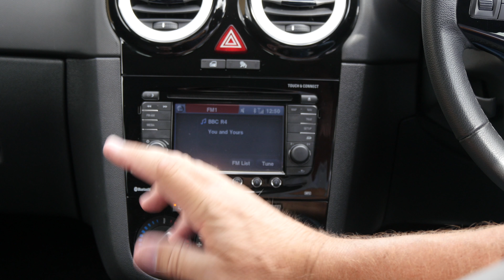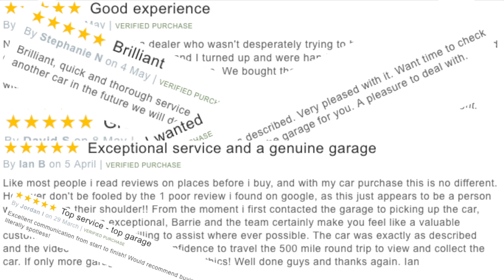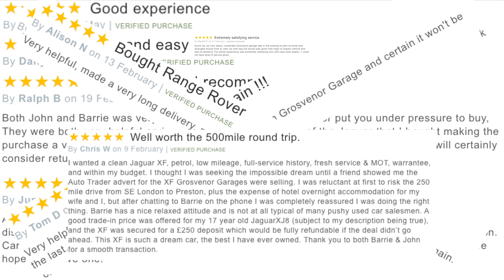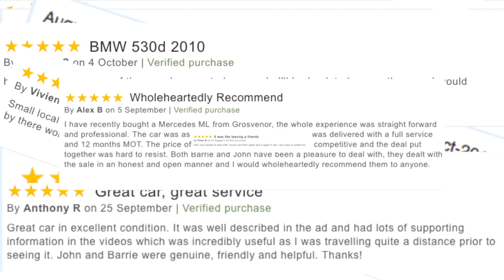How to stream audio through the bluetooth system in a Vauxhall Corsa 1 3 CDTi 16v Limited Edition 5d